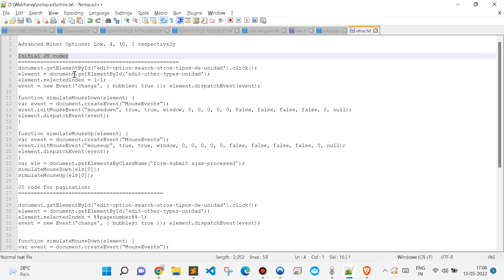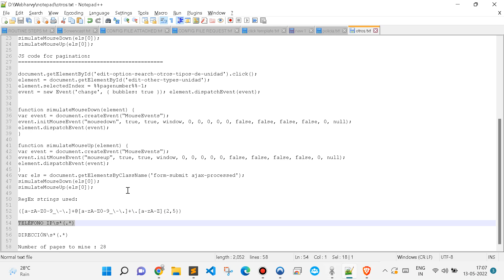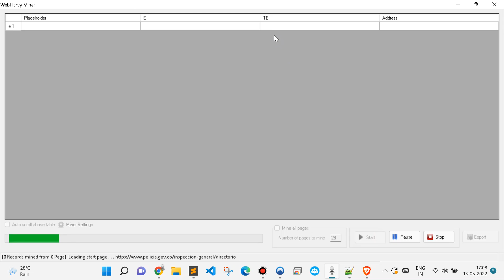Scraping 'Otros tipos de unidad' section of website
Advanced Miner Options: Low, 4, 10, 1 respectively